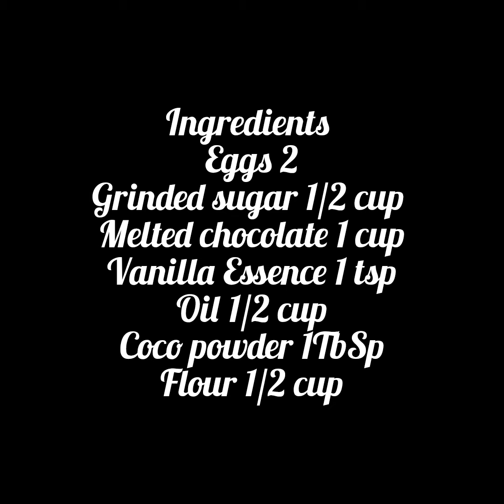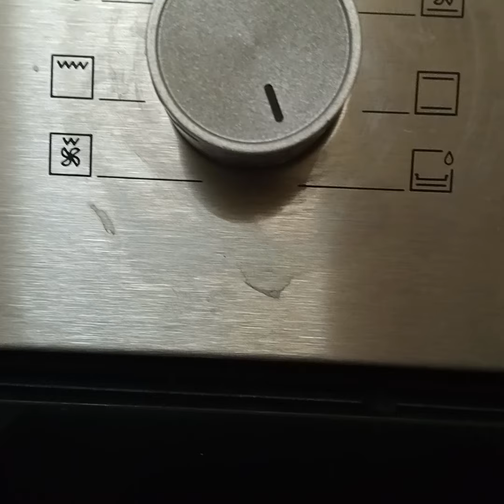Easy Cakey Brownies recipe by food menu art and travel #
Looking for the perfect cakey brownies? Dive into this easy recipe where rich chocolate meets a light, airy texture – just like cake! I'll show you simple steps to create brownies with a fluffy, moist crumb that melts in your mouth, ideal for those who prefer a soft and tender bite over the usual dense brownie. Perfect for a snack, dessert, or a swee eat for any occasion!
Full recipe:
Eggs 2
Flour 1/2 cup
Grinded sugar 1/2 cup
Coco powder I Tbsp
Melted chocolate 1 cup
Baking time:
30mins
Temp:180c